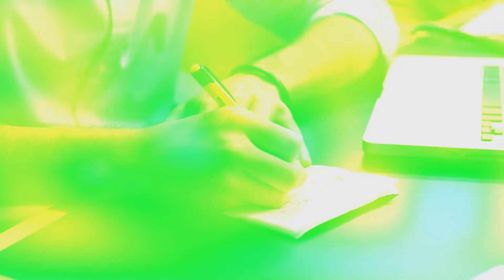ForumTalk #26: Ausbildung im Handwerk: Interview mit Andreas Frerkes vom Gymnasium Steinhagen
Schulabschluss, was nun? Unter diesem Motto haben wir Andreas Frerkes vom Gymnasium in Steinhagen in diesem ForumTalk zu Gast. Es geht um Perspektiven junger Leute, die nach dem Schulabschluss in das Berufsleben starten wollen. Dabei geht es einerseits um das Abitur und den Weg ins Studium. Andererseits geht es aber auch um die Schüler:innen, die nach ihrer Schullaufbahn ihre Perspektiven bspw. im Handwerk und in der dualen Ausbildung suchen. Andreas Frerkes zeigt die Potentiale und Entwicklungsmöglichkeiten an konkreten Beispielen aus seinem beruflichen Werdegang auf. Er appelliert auch an Unternehmer im Handwerk und gibt Hinweise welche Veränderungen wünschenswert wären. Dabei geht es zum einen um die enge Vernetzung zwischen Unternehmen und Schulen, zum anderen geht es um Praktika und Ferienjobs, die als Baustein der Berufsorientierung wichtig sind und genutzt werden sollten.

NEHMEN SIE JETZT KONTAKT ZUM PREMIUMHERSTELLER FÜR ABWASSERPUMPEN AUF

Jung Pumpen GmbH
Industriestr. 4-6
33803 Steinhagen

Pentair Jung Pumpen - Die Abwasserexperten!